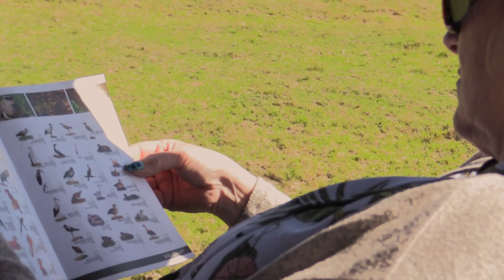JPS Short - Eastern Cape Photo Safari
This Johan Petzer Safaris short video shows just how much there is to see and experience in the Eastern Cape of South Africa.

Welcome to Johan Petzer Safaris.

Johan, Runé and our friendly staff will be delighted to welcome you to your Hunting Safari adventure of a lifetime, where you will experience only the best we have to offer.

Africa at its best. The breathtaking sunsets, each one as perfect as the next. Time will seem to stand still as you absorb and appreciate your unique African Hunting Safari.

Johan Petzer Safaris is family-oriented, so bring along your partner and children. We value your visit and not only do we offer our clients an incredible African experience, but we also do our best to meet their expectations.